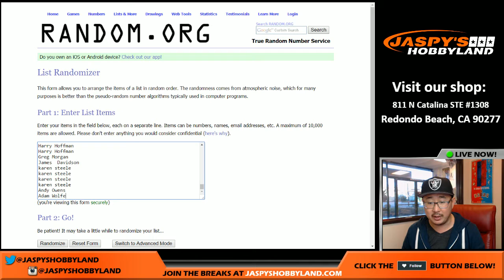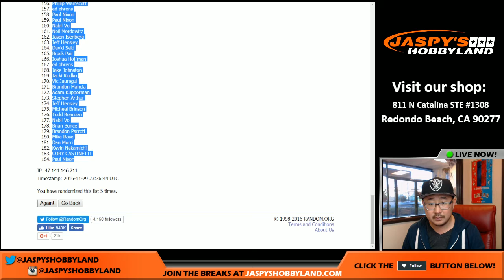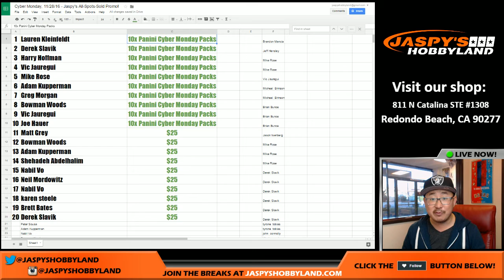Cyber Monday, 11/28/16 - Jaspy's All-Spots-Sold Promo!